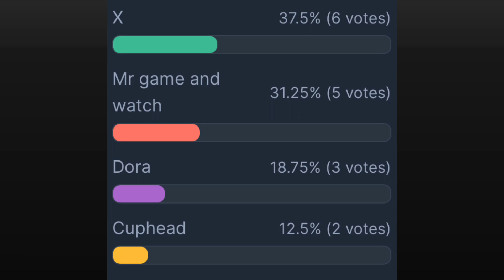Character elimination double or nothing episode 9: it’s better not to leave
No polls anymore baby :)